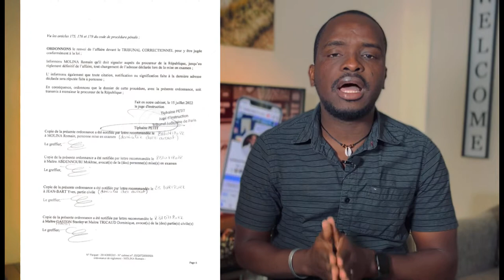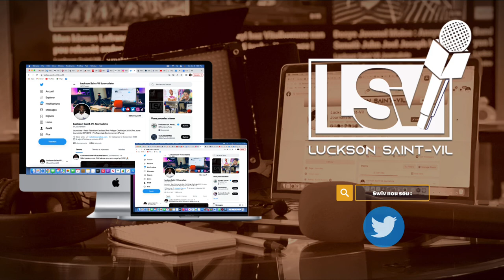Dosye Dadou fas Molina : Yon ti klarifikasyon sou tretman enfòmasyon sa | LSV